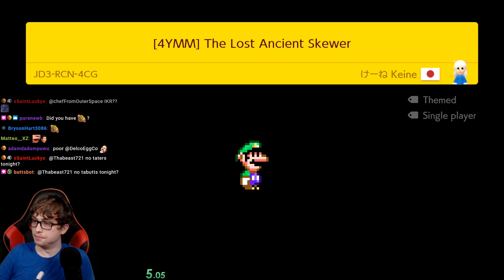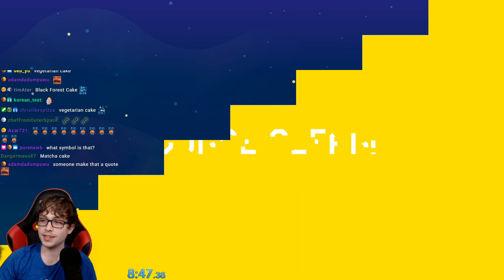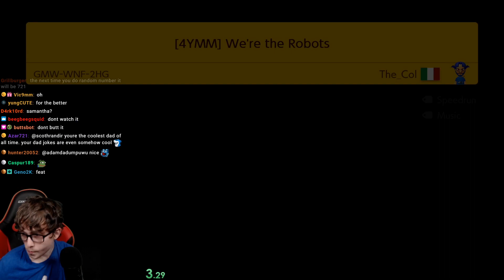Skipsqueaks Don't Like When You Paddle - 4YMM Levels part 4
Super Mario Maker 2 has now been out for over 1 year! A group of makers has built a bunch of levels to celebrate the occasion. If you'd like to check them out, head on over